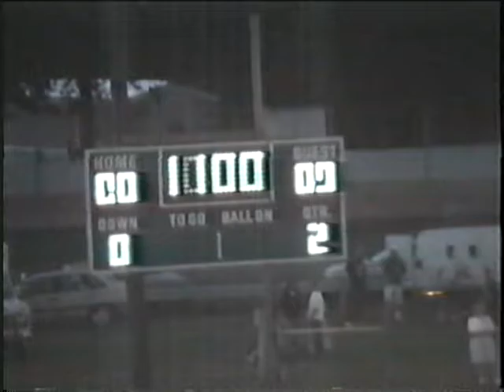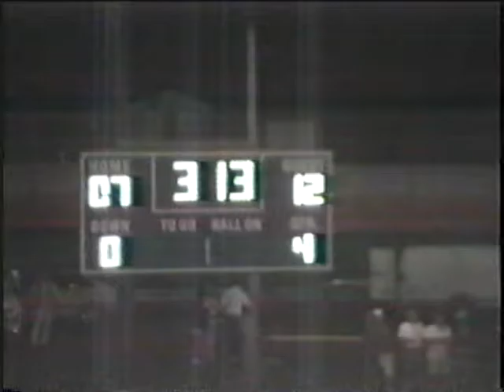Pec Football 94 Chicago Christian 1